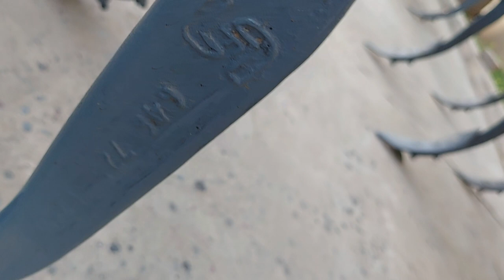TAFE के ओरिजिनल Tillar बिकाऊ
किसान भाइयों यह असली ओरिजिनल टेपे के ओरिजिनल tillar हैं